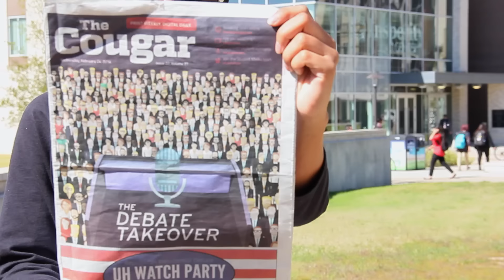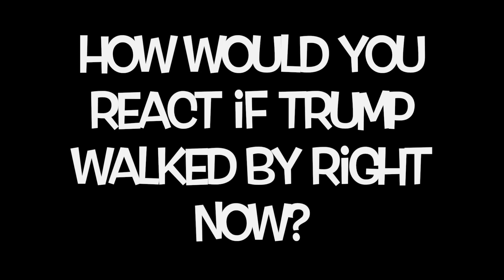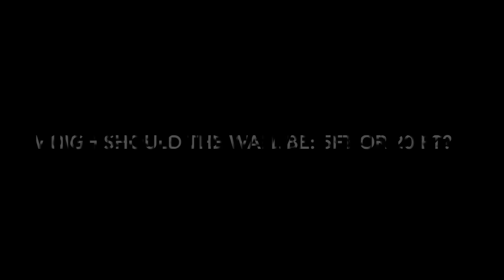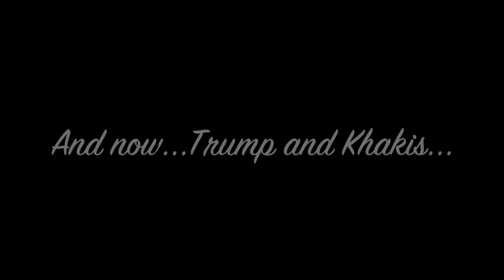GOP Debate at the University of Houston - Student interviews about Donald Trump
We walked around campus today asking students to give us their thoughts on Donald Trump.

University of Houston is ranked #2 for diversity in the Nation.

We had some some interesting reviews.